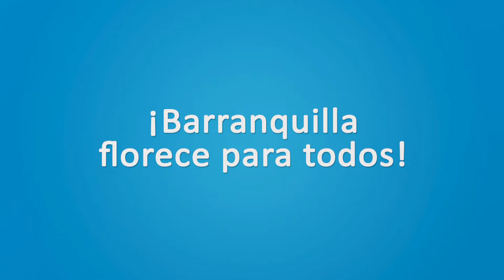Danza de Congos